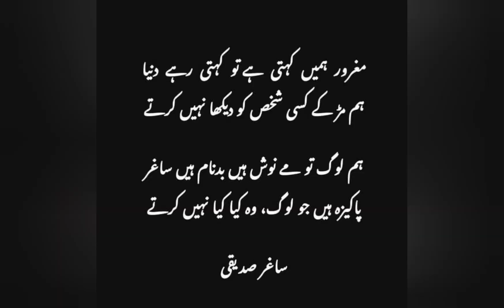Janta bhi hai yeh darzii k hai moflas ka libas/urdu poetry